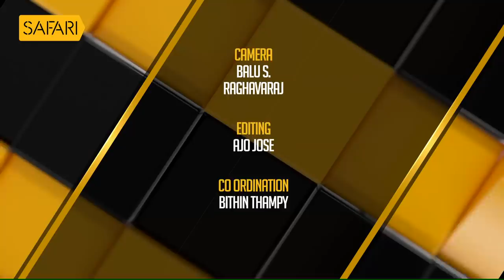Oru Sanchariyude Diary Kurippukal | EPI 353|BY SANTHOSH GEORGE KULANGARA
Santhosh_George_Kulangara Sancharam Issues Travelogue_based Channel#LONDON-TO-LONDON_TOUR#BRITAIN#EXTREME_WINTER_CONDITIONS_IN_EUROPE#SNOW_REMOVAL_PROCEDURES#WINTER_TIME_ZONE#EUROPEAN_DRESS-CODE DURING_WINTER#EUROPEAN_PREPARATION_PROCEDURES_FOR_WINTER#FIRE_DISASTER_INCIDENTS_IN_EUROPE#VILLAGES_IN_EUROPE#SEASONAL_CHANGES_IN_EUROPE#AGRICULTURAL_PRACTICES_IN_EUROPE#ANIMAL_HUSBANDRY_PRACTICES_IN_EUROPE#TRAVELOGUE_PREPARATIONS#BIG_BUS_COMPANY_SERVICES#COSMOS_TOURS#TELEPHONE_BOOTH_IN EUROPE#CALL_GIRLS_AD_IN_TELEPHONE-BOOTH#ROUTE_CLASSIFICATION_IN_CITY_TOURS#THAMES_RIVER#BIG_BEN#ST.PAULS_CATHEDRAL-LONDON#BUCKINGHAM_PALACE#CHANGING _OF_GUARDS'_PARADE#PRINCESS_DIANA'S_MEMORY_RECOLLECTION#THE_EMPIRE_WHERE_THE_SUN_NEVER_SETS